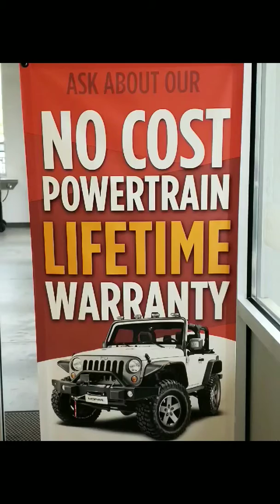Agnes Request for the 11 Chevy Silverado